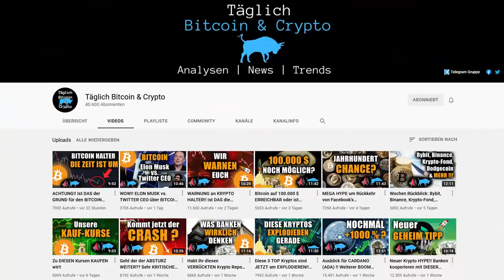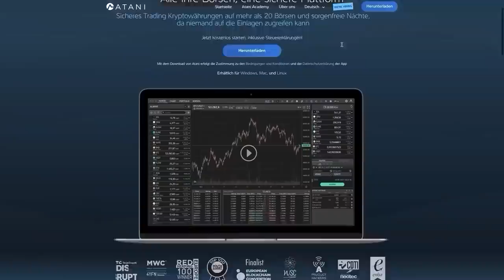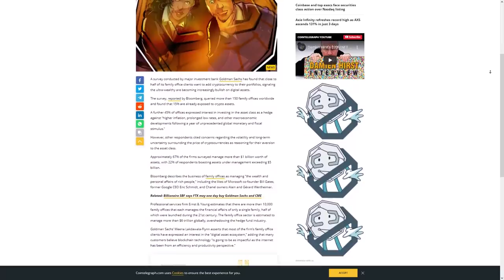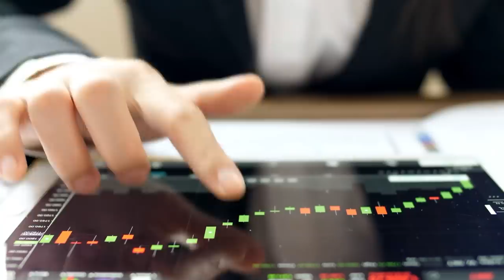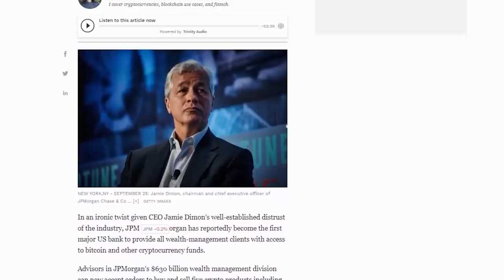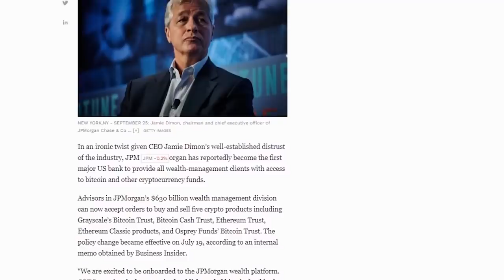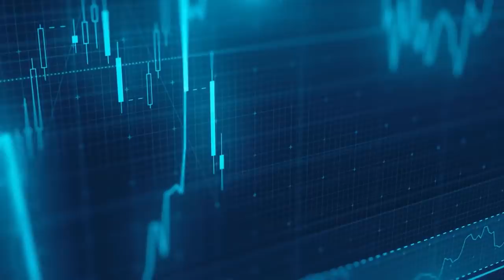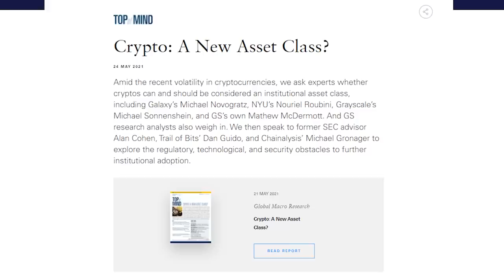MEGA CHANCE für alle KRYPTO HALTER !!! (MEGA INVESTOREN JETZT ALL IN ?!!)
Täglich die aktuellsten und neuesten internationalen Nachrichten, Analysen und Trends über Bitcoin und Kryptowährungen auf deutsch für dich. 🐂

✅💰 Bybit Börse 100 $ aus dem Belohnungs System + 500 $ aus dem Referral Programm 💰

🙌 DANKE 🙌🐂
Damit sehe ich, dass euch meine Arbeit gefällt und ich werde weiterhin meine Freizeit in diesen Kanal für euch stecken.

Sämtliche Analysen und Informationen sind ausschließlich unsere Meinungen.

Bitte achtet darauf, dass es leider zu vermehrten Spam Kommentaren kommt und mein Kanal kopiert wird. Gebt niemanden eure Login Daten oder Private Key. Ich schreibe euch nie meine persönliche Telefonnummer für Whatsapp in die Kommentare. Das sind Betrüger. Ignoriert sie und prüft immer die Echtheit!